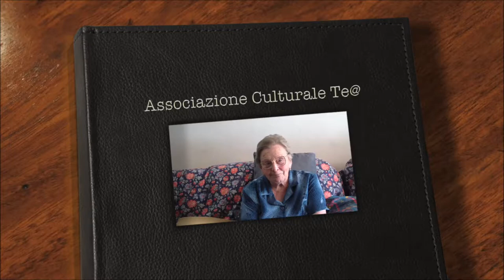Trailer Generiamo Memoria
L'Associazione Culturale Te@  è felice di presentarvi il trailer del documentario "Generiamo Memoria", realizzato intervistando gli anziani della Valle dei Mocheni, in collaborazione con il Gruppo Giovani di S.Orsola Terme.

L'obiettivo del progetto "Generiamo Memoria" è quello di stimolare una riflessione collettiva riguardo ai rapporti di genere e la loro declinazione culturale in alcune Valli del Trentino nel corso della seconda metà del Novecento.

Lo scopo è stato quello di coinvolgere i ragazzi e le ragazze della Valle dei Mòcheni, in un esperimento di "mappatura sociale", tradottasi nella raccolta, elaborazione e presentazione creativa di video testimonianze realizzate intervistando anziani over 60 sulle tematiche connesse alla differenza di genere.

Hanno collaborato al progetto: Gruppo Giovani di S.Orsola Terme, Fondazione Museo Storico del Trentino, Associazione Auser, Associazione Eureka

Finanziato dall'Assessorato alle Pari Opportunità della Provincia Autonoma di Trento